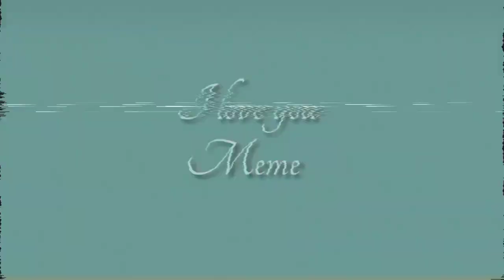APH Vietnam || I love you meme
GORE WARNING!!!

I finally finished this one!!! It's actually supposed to be a very simple PMV Meme with not much effort.

But in the end it became a whole Vietnam Backstory Animation Meme with a ton of frames. ^^;

But it was worth it, since Vietnam is my favorite female character and she definitely deserves more attention!

I also start accept my love for dark animation memes with kinda (?) happy endings!